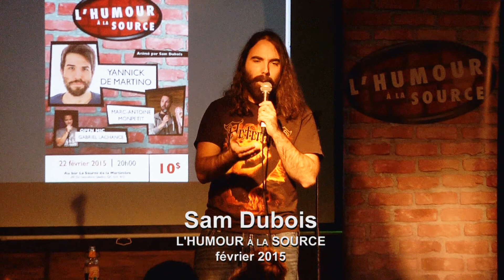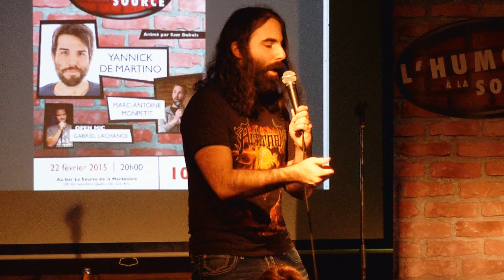Sam Dubois - Humour à La Source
Extrait de Sam Dubois
Humour à La Source
Février 2015